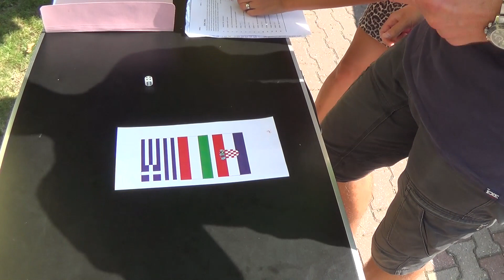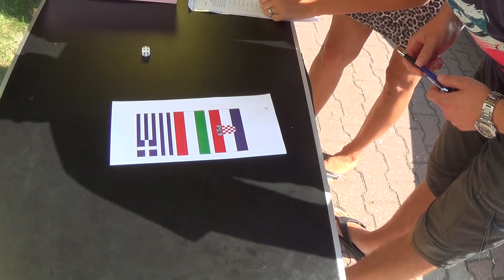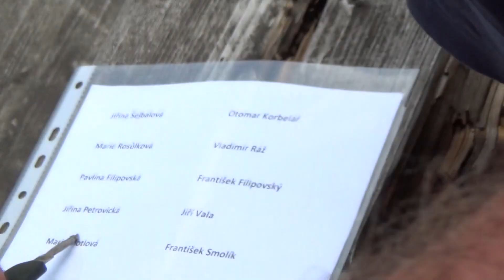Rallye Železné hory 2017